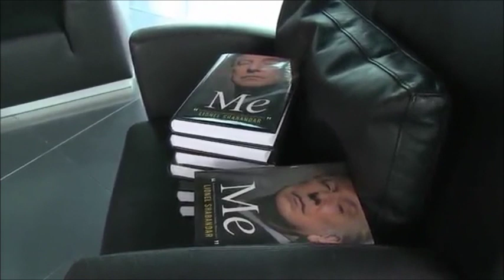Alan Rickman/Lionel Shahbandar Behind the Scenes!!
Hi here I leave you behind the scenes of Alan Rickman characterizing Lionel Shahbandar!!